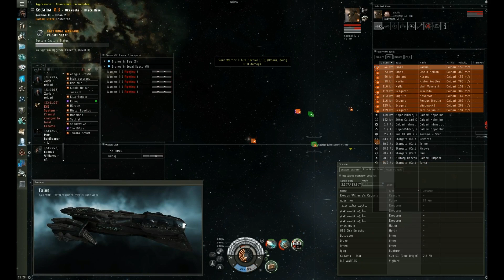FW Plexing 05-07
FLEET SETUP:
1x Talos
1x Curse

HOSTILE SETUP:
1x Stabber Fleet Issue
1x Rupture
3x Omen
1x Vigilant
4x Exequror
1x Maller

SITUATION:
Kubiq and I plexing as usual when a Stabber Fleet Issue warps in; we melt it. At this point local spikes and I start Fraps. The Exequror's appeared to be RR fitted, so we let the Rupture go and re-focus targets. We walk out with only 3 kills as the rest of them give up and started warping out due poor range/tackle management from our side.

OUTCOME:
Kills:
1x Stabber Fleet Issue
2x Omen